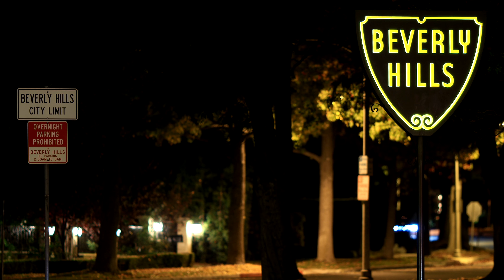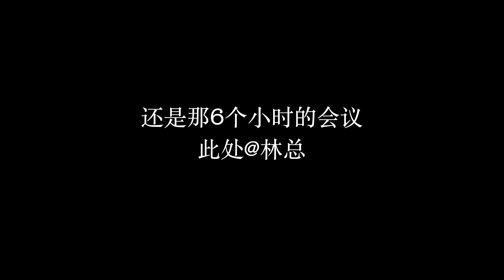每次拍摄新房源一定会发生这样的事情！| VLOG⁹⁵⁶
我们给孩子发工资抵税，理所应当。